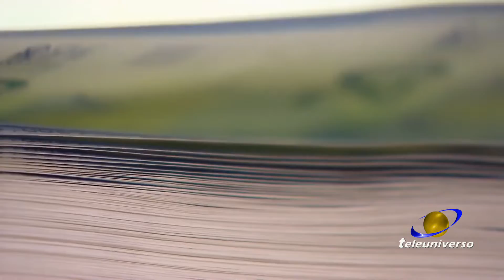LAZIO: Sblocco Superbonus del 22-09-2022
Una misura rivoluzionaria e al contempo tra le più discusse di sempre: stiamo parlando del superbonus 110, sbloccato in settimana dal Governo. Ma siamo sicuri di aver risolto tutti i problemi? Lo abbiamo chiesto al numero uno di Ance Frosinone.